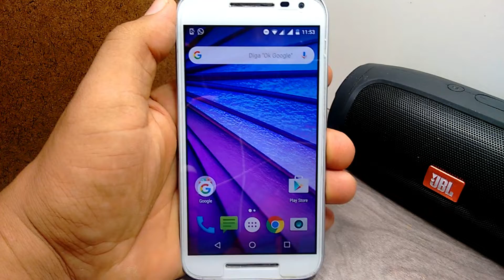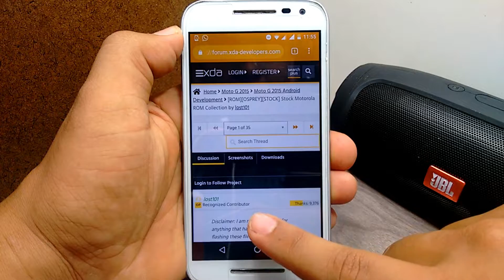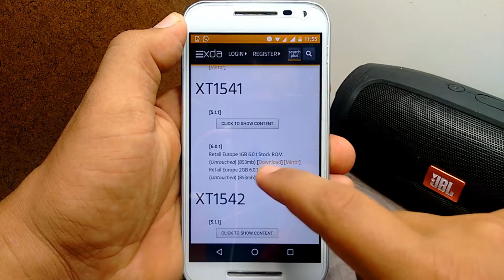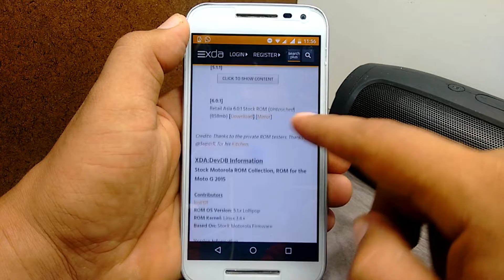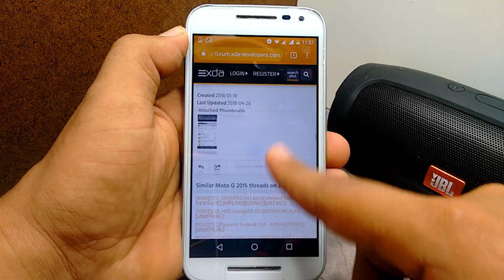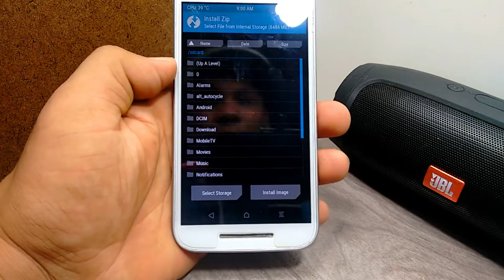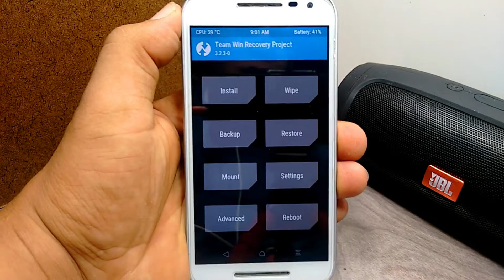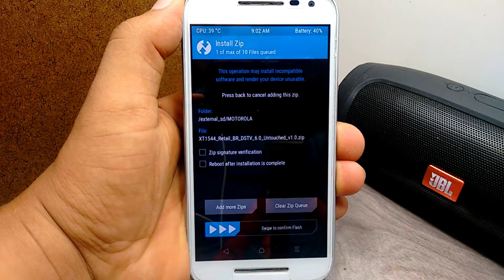COMO INSTALAR A ROM STOCK (ANDROID 6.0/5.1.1) NO MOTO G3° PELO TWRP SEM USAR PC 😱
Vocês tão bem?
E estamos de volta aqui Galerinha que tanto gosto!
Então, galera como vocês estão vendo no título do vídeo, iremos ter um tutorial de COMO INSTALAR A ROM STOCK (ANDROID 6.0/5.1.1) NO MOTO G3° PELO TWRP SEM USAR PC 😱
Veja o vídeo!!! 👇👇👇

TITULAR - Rodrigo B Silva
AGÊNCIA - 1635-7
CONTA - 49.504-2

[ CANAIS PARCEIROS ]

COMPARTILHE
E DEIXE SEU COMENTÁRIO DO QUE
ACHOU SOBRE O VÍDEO

CURTA NOSSA FÃ PAGE

Espero ansiosamente ter lhe ajudado!!!
Jesus vos abençoe!!! 😇👏